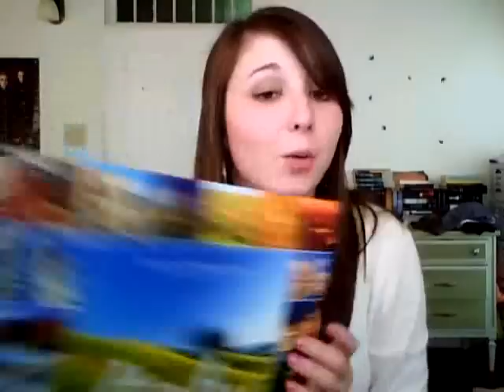OOTD and MYSTERY TAG!!!! :)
just an outfit of the day video and a mystery tag! you'll find out what the tag is after i show you my OOTD :) have an awesome day and PLEASE SUBSCRIBE!!
I tag MissBeautyMae,  JMeg1996, and MissStarviolet :) have fun with it ladies :)